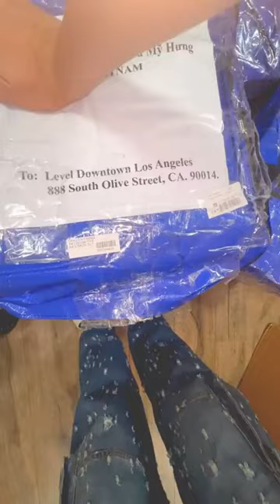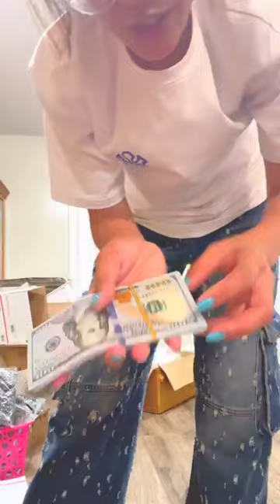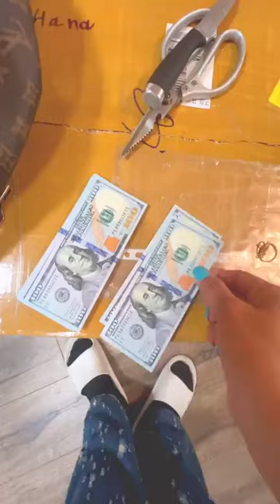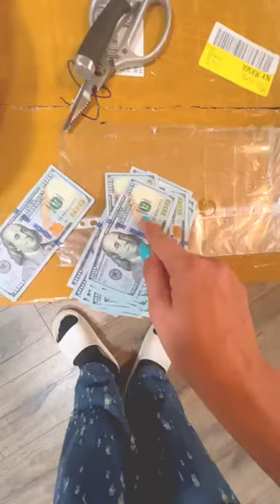Trang Khàn bê 3 thùng hàng từ Cali về bán kiếm vé máy bay